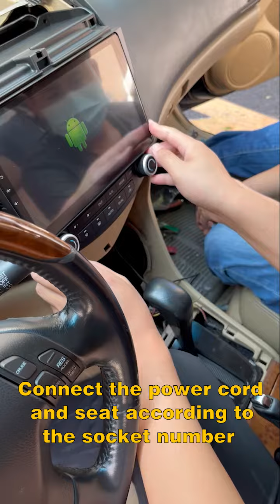Honda Accord Installation Navigation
Honda Accord 7th generation, the first step begins to disassemble the workbench, follow the steps.